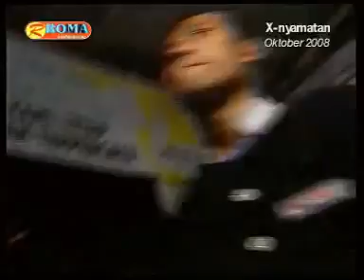potret tua - dian kusuma - om metro lawas 2008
support by.